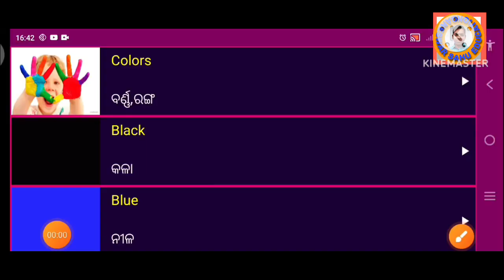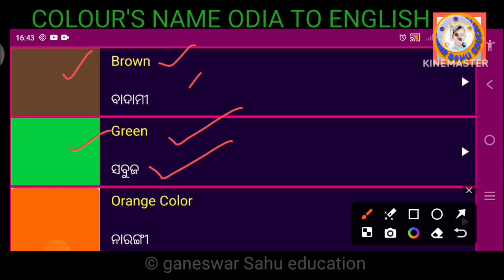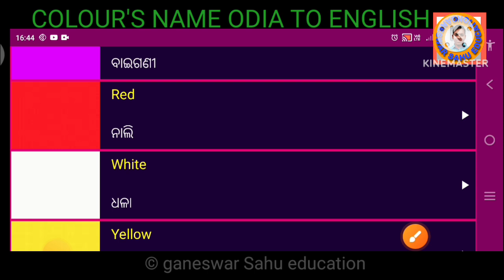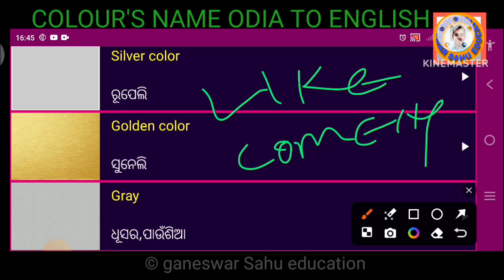ରଙ୍ଗ ର ନାମ ଓଡିଆ ଇଂରାଜୀ ll Colour name odia to English ll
Colour name odia to English ll  ରଙ୍ଗ ର ନାମ ଓଡିଆ ଇଂରାଜୀ ll Colour name odia to English ll